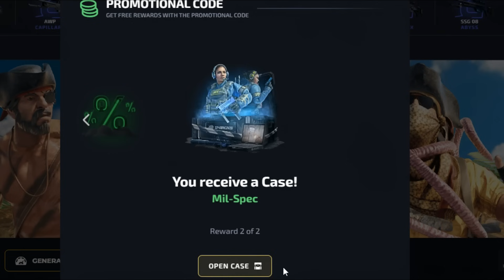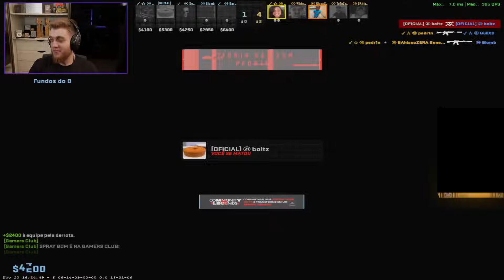S1MPLE SWITCHED TO PRO VALORANT AFTER LEAVING TEAM FALCONS! M0NESY PLAYS NEW TRAIN! CS2 Twitch Clips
m0nesy plays new train map in CS2! S1mple plays pro val! Twitch Clips Counter-Strike 2 premier